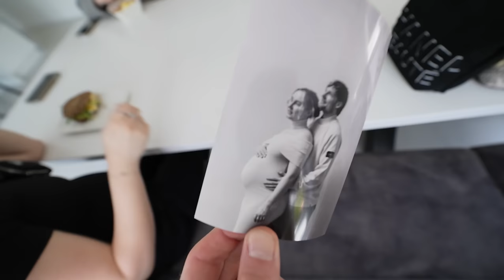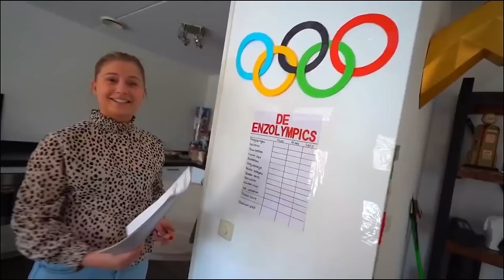MYRON KAN NIET STOPPEN MET LACHEN 😂 #3869